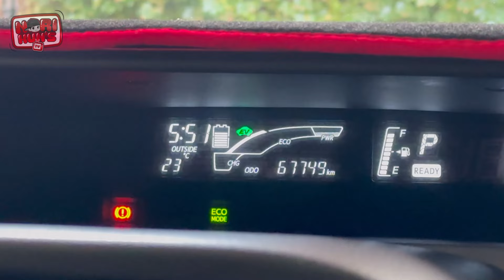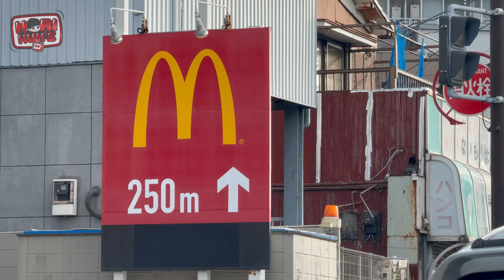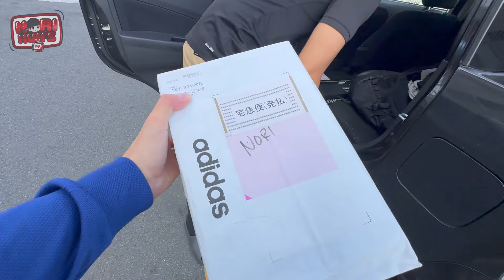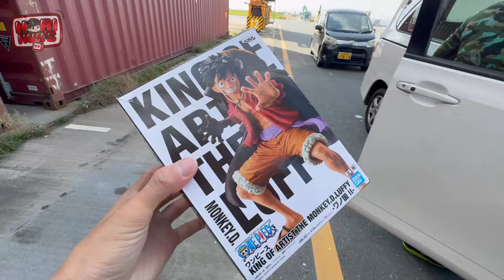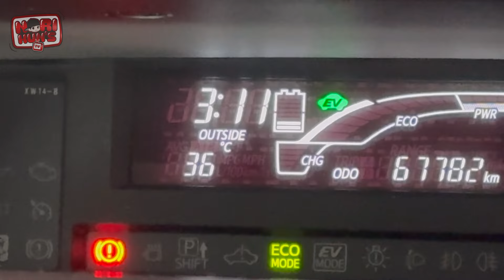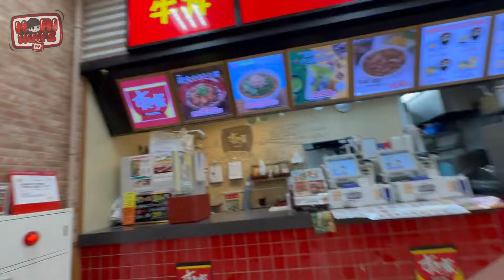Vlog 555 - TRES PARES